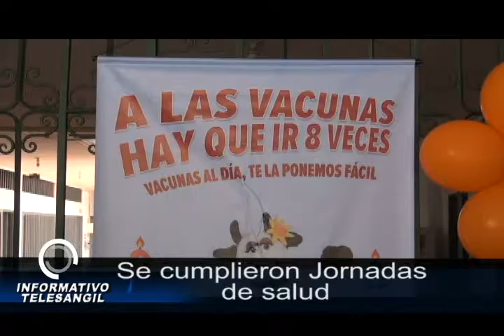Se cumplieron Jornadas de salud